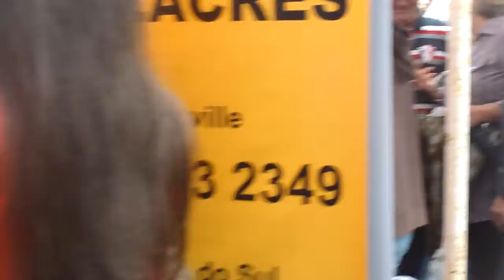Jaraguá 135 anos - Stammtisch - 2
Jaraguá do Sul (SC) 135 anos - 9ª Stammtisch, vídeo 2, gravado no Calçadão da Marechal. Musical, Os Veteranos, Joinville (SC).